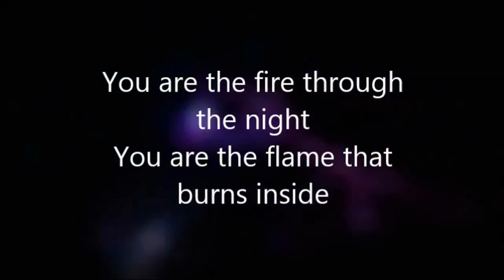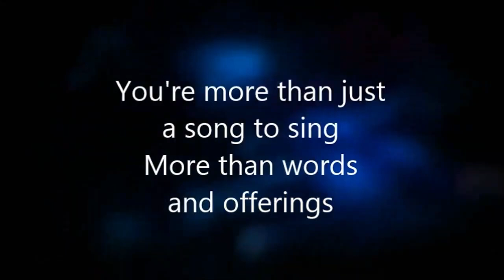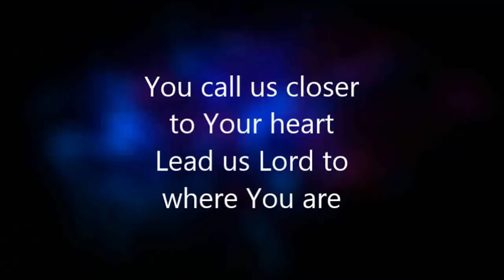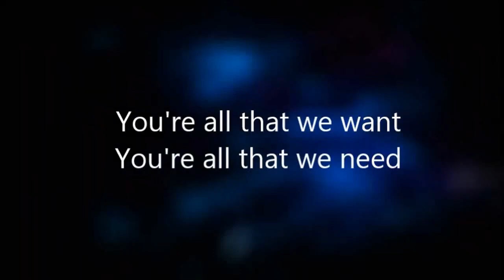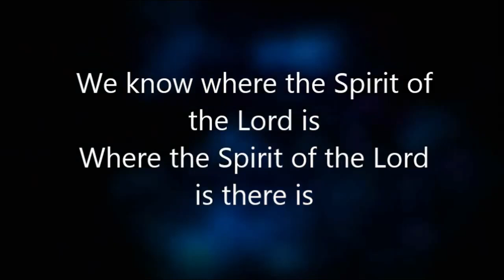Where the Spirit of the Lord Is Minus One